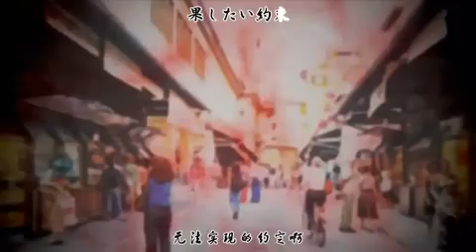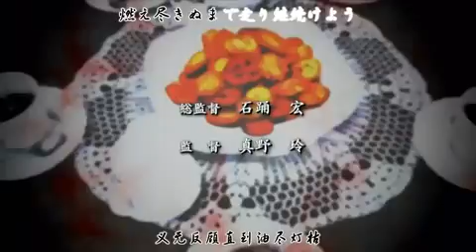Gunslinger Girl Il Teatrino OP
Gunslinger Girl -Il Teatrino 's First OP